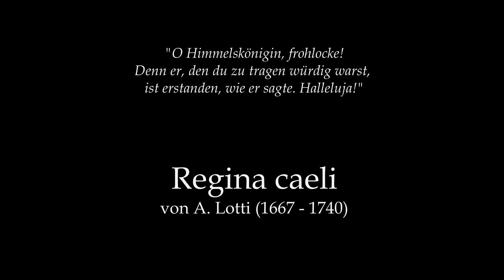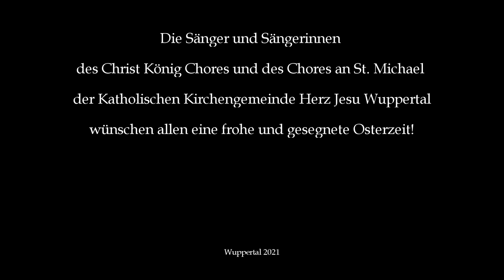Regina caeli von A. Lotti - Kath. Kirchengemeinde Herz Jesu Wuppertal - virtueller Chor - Ostergruß